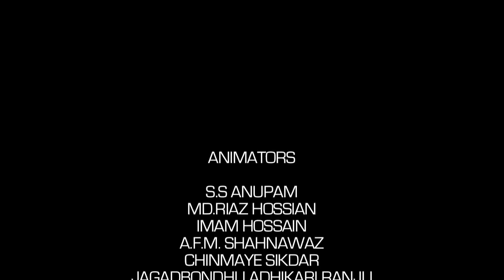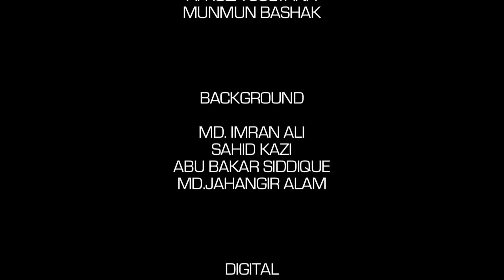Bangla Full Cartoon HD (Murgi Keno Mutant) .